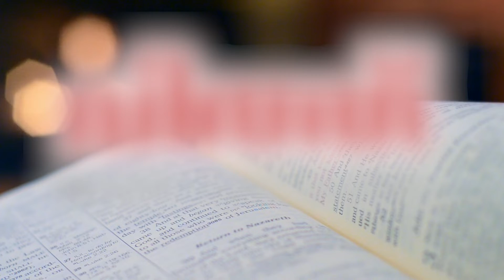വിത്ത് - അനുദിന വചന വിചിന്തനം- 18 July 2022 @Daily Bible words @DAILY WORD #@HolyBibleChannel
#@youtubecreators, @Ultra Music devotional # @Best Trends

Daily word
DAILY WORD,

Camera: Rony Sebastian

18 July 2022